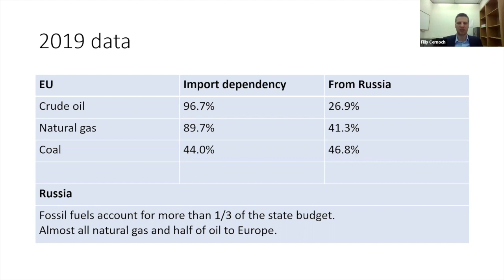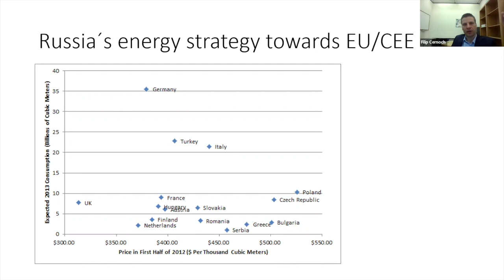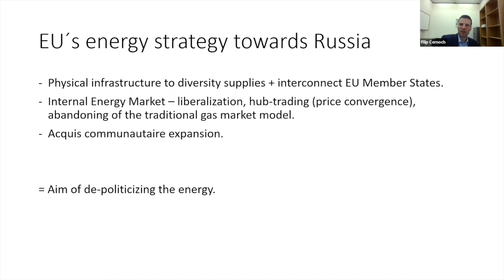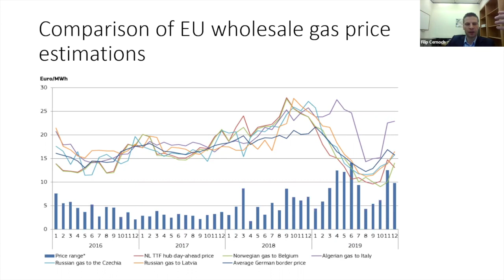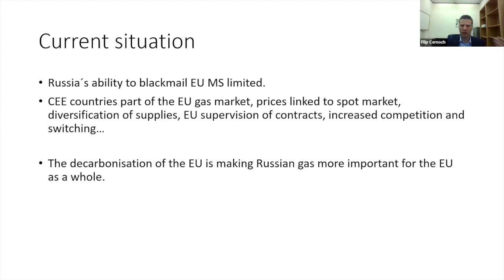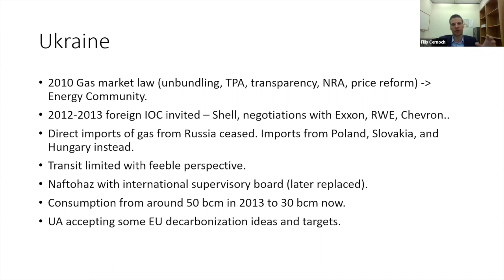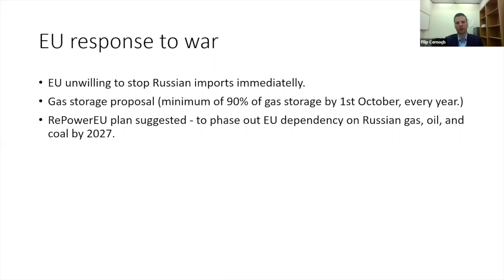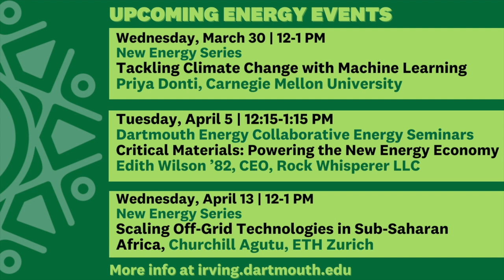Central and Eastern Europe: An Energy Battleground Between Russia and Germany with Dr. Filip Cernoch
What role does energy play in Russia's current invasion of Ukraine? How does energy fit into the Russian Federation's general ambitions in Central and Eastern Europe and beyond? On Tuesday, March 15 from 12-1 p.m., Dr. Filip Černoch, Visiting Fulbright Scholar at the Irving Institute for Energy and Society and researcher at Masaryk University, Czech Republic, will give an online talk about how Russia's current aggression against Ukraine is the culmination of the Russian Federation's long-standing pressure on countries in Central and Eastern Europe. Dr. Černoch will discuss how energy diplomacy, in which Russia seeks to exploit Europe's increasing dependence on Russian fossil fuels, is an essential tool in this pressure and how, even amidst the bombing of Ukrainian civilians, energy plays a crucial role in how the EU decides to act  — or not act — against the Russian Federation. Dr. Roman Sidortsov, Associate Professor of Energy at Michigan Tech, will moderate the Q&A.

About the Speaker: Dr. Filip Černoch is a Fulbright Visiting Scholar at the Irving Institute for Energy and Society and researcher at Masaryk University, Czech Republic. His current research focuses on the challenges coal-reliant European countries face in transitioning to lower-carbon fuels. Dr. Černoch taught ENVS 80.5: Energy Policy in the EU during Dartmouth's winter 2022 term. Learn more about Dr. Černoch.

About the Moderator: Roman Sidortsov has a diverse international background as an educator, researcher, consultant, and practicing attorney. He has developed and taught law and policy courses ranging from Renewable Energy and Alternative Fuels to Administrative Law at Vermont Law School, Irkutsk State Academy of Law and Economics in Russia, and Marlboro College Graduate School's MBA in Managing for Sustainability program.